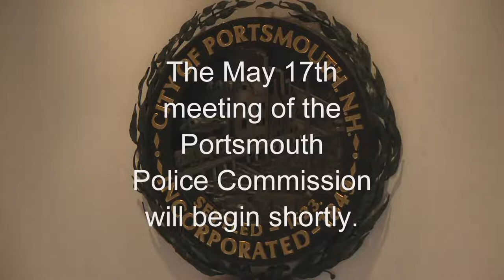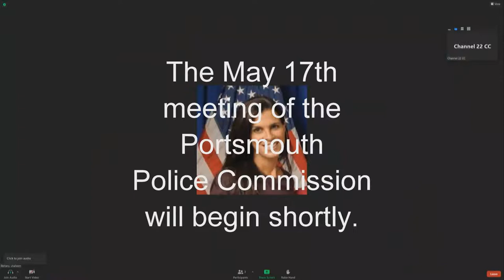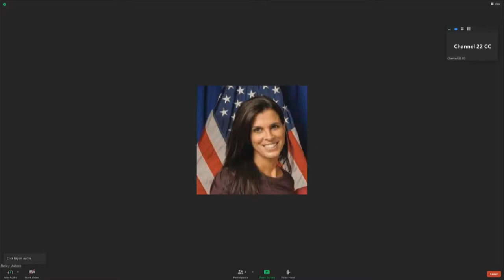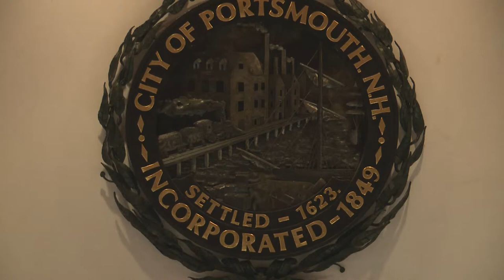5.17.2022 Police Commission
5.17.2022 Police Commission